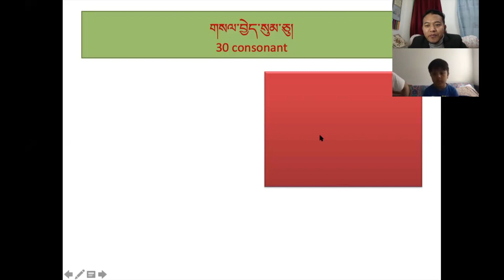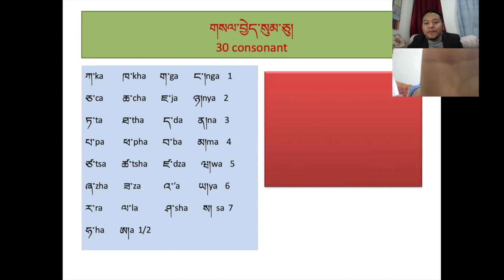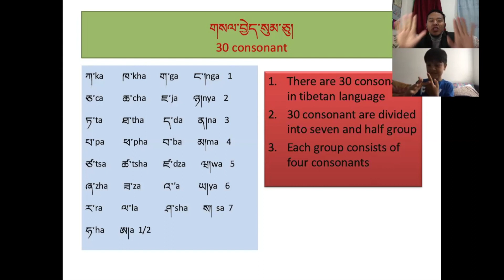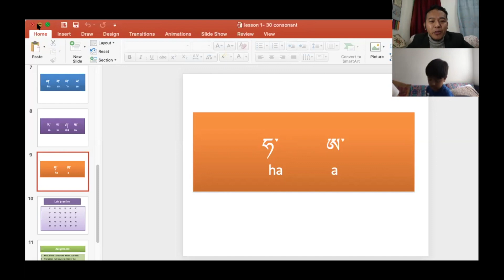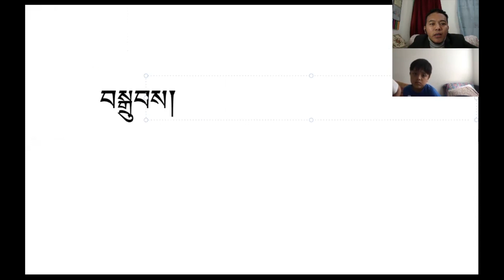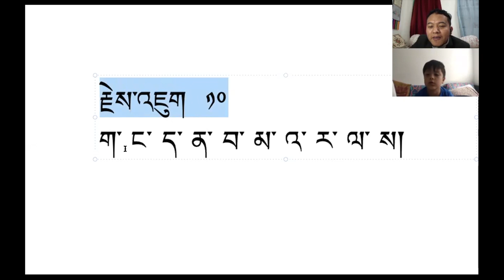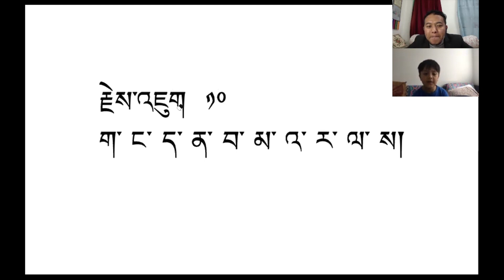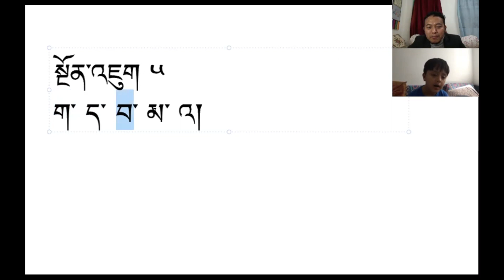དྲྭ་ཐོག་ནས་བོད་ཡིག་སློབ་ཁྲིད། ( Teaching Tibetan Online Class.)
སློབ་མ།  རྣམ་གསལ་ལགས།
བོད་དགེ   ཟླ་བ་སྐྱིད་ཆུ།
ས་གནས།  རང་ཁྱིམ་ནས།